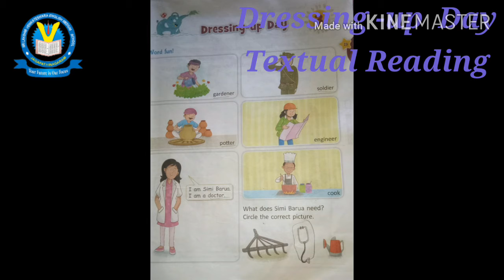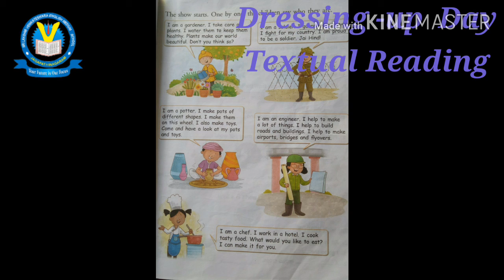English, Class -2, Ls-3,Textual Reading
Dressing -up Day